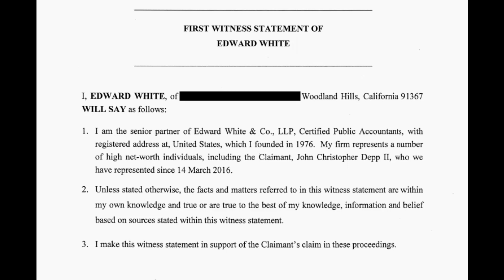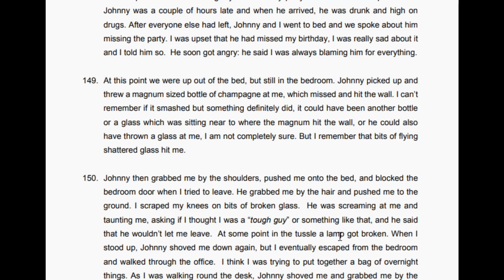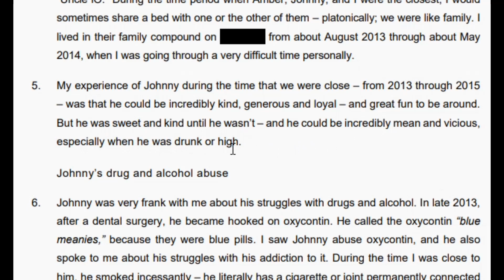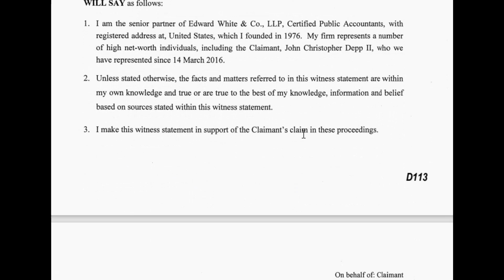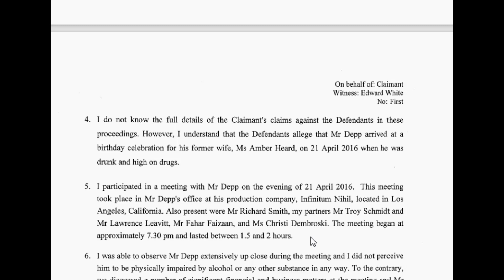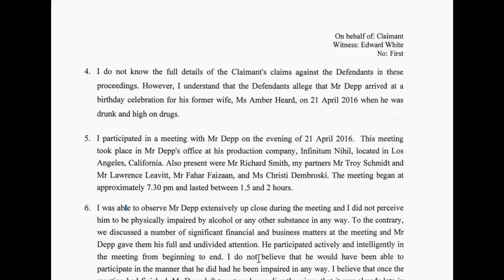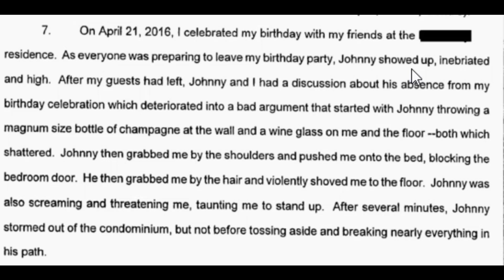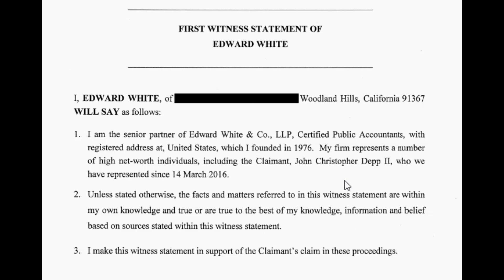Amber Heard RUINS her Case AGAINST DEPP, LOSING in the DETAILS!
Heard's ENTIRE case rests on one idea: "The MONSTER." If "The Monster" doesn't exist, then the case with her or the Sun doesn't exist. THIS deposition, in my opinion, is one of the MOST IMPORTANT because it hits that, and THE MOST IGNORED because people miss its impact.